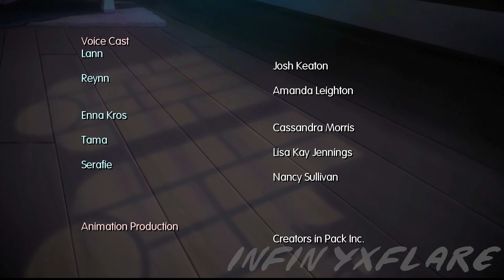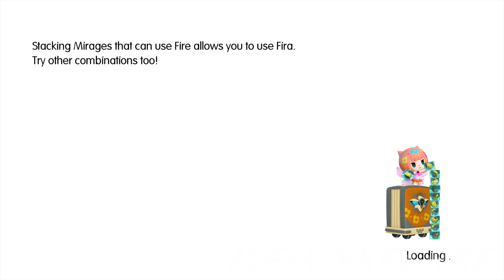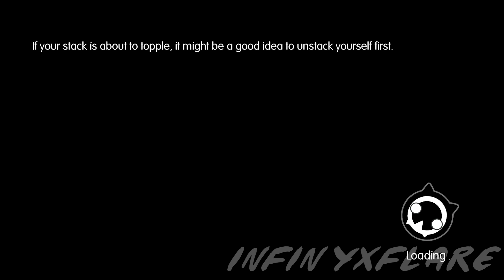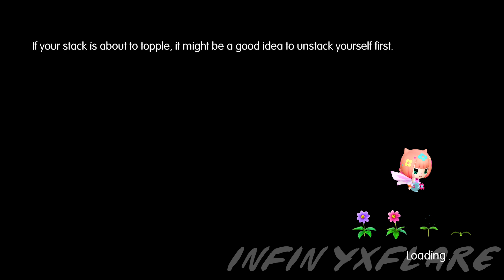Infy Plays: World of Final Fantasy Let's Play - TURN THOSE CORNERS UP (WOFF Japanese Voice PART 52)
Welcome to PART 52 of my Let's Play WORLD OF FINAL FANTASY series!
It's time... for the final fight against the King of Bahamut, Brandelis.
Is that the ending? Is this how it ends?

This game will be played in Japanese Audio with Japanese Voices and English Subtitles.

This is Episode 52 of my World of Final Fantasy Gameplay Playthrough, recorded on PS4.

World of Final Fantasy (Japanese: ワールド オブ ファイナルファンタジー Hepburn: Wārudo obu Fainaru Fantajī) is an upcoming role-playing video game being developed by Square Enix and Tose and published by Square Enix for the PlayStation 4 and PlayStation Vita consoles. It is scheduled for a worldwide release in October 2016. Returning to a more traditional gameplay style from earlier Final Fantasy titles, it revolves around turn-based battles which utilize the series' recurring Active Time Battle system, augmented with a stacking mechanic where stacking allied characters and monsters affects stats and turn numbers.